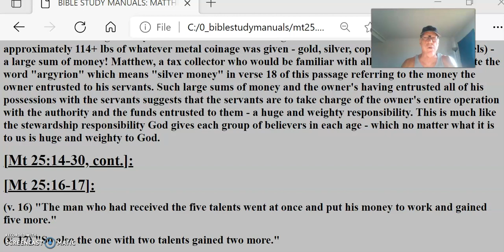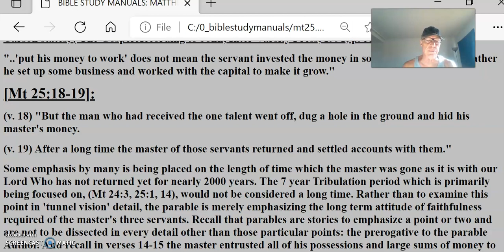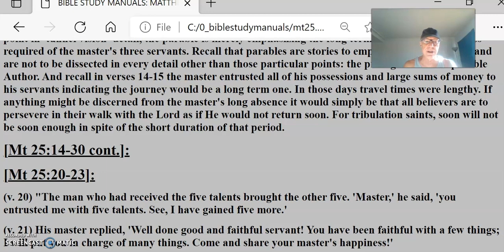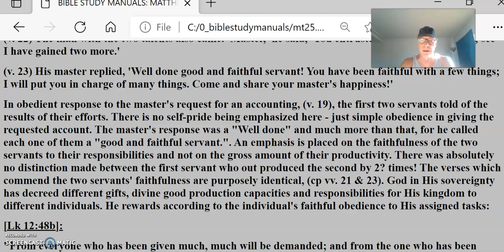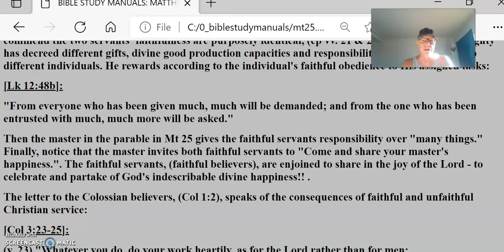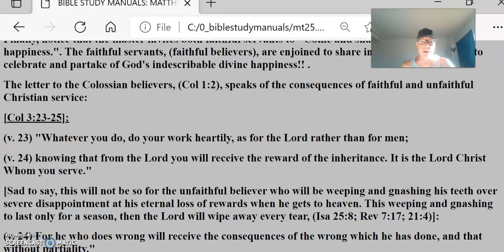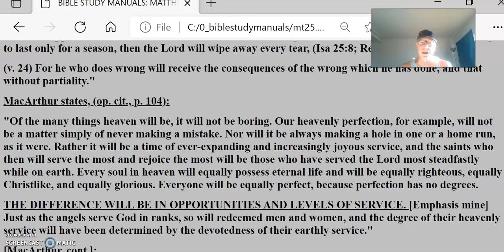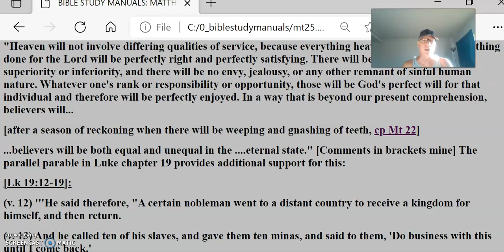HEAVEN #15 AND THE AFTERLIFE DEPENDS UPON THIS LIFE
[Mt 25:16-17]:
(v. 16) "The man who had received the five talents went at once and put his money to work and gained five more."
(v. 17) "So also the one with two talents gained two more."
The Greek word "eirgasuto" which the NIV renders "put his money to work" is perhaps better rendered "traded with them". For in the context of this passage it is suggested that a continual diligence in trading was made. The first two servants were assiduously doing business such that they both doubled their money for the owner, their master.
Carson states, ('The Gospel According to John, Inter-Varsity Press, 1991, p. 516):
"..'put his money to work' does not mean the servant invested the money in some lending agency. Rather he set up some business and worked with the capital to make it grow."
[Mt 25:18-19]:
(v. 18) "But the man who had received the one talent went off, dug a hole in the ground and hid his master's money.
(v. 19) After a long time the master of those servants returned and settled accounts with them."
Some emphasis by many is being placed on the length of time which the master was gone as it is with our Lord Who has not returned yet for nearly 2000 years. The 7 year Tribulation period which is primarily being focused on, (Mt 24:3, 25:1, 14), would not be considered a long time. Rather than to examine this point in 'tunnel vision' detail, the parable is merely emphasizing the long term attitude of faithfulness required of the master's three servants. Recall that parables are stories to emphasize a point or two and are not to be dissected in every detail other than those particular points: the prerogative to the parable Author. And recall in verses 14-15 the master entrusted all of his possessions and large sums of money to his servants indicating the journey would be a long term one. In those days travel times were lengthy. If anything might be discerned from the master's long absence it would simply be that all believers are to persevere in their walk with the Lord as if He would not return soon. For tribulation saints, soon will not be soon enough in spite of the short duration of that period.
[Mt 25:14-30 cont.]:
[Mt 25:20-23]:
(v. 20) "The man who had received the five talents brought the other five. 'Master,' he said, 'you entrusted me with five talents. See, I have gained five more.'
(v. 21) His master replied, 'Well done good and faithful servant! You have been faithful with a few things; I will put you in charge of many things. Come and share your master's happiness!'
(v. 22) The man with the two talents also came. 'Master,' he said, 'You entrusted me with two talents; see I have gained two more.'
(v. 23) His master replied, 'Well done good and faithful servant! You have been faithful with a few things; I will put you in charge of many things. Come and share your master's happiness!'
In obedient response to the master's request for an accounting, (v. 19), the first two servants told of the results of their efforts. There is no self-pride being emphasized here - just simple obedience in giving the requested account. The master's response was a "Well done" and much more than that, for he called each one of them a "good and faithful servant.". An emphasis is placed on the faithfulness of the two servants to their responsibilities and not on the gross amount of their productivity. There was absolutely no distinction made between the first servant who out produced the second by 2? times! The verses which commend the two servants' faithfulness are purposely identical, (cp vv. 21 & 23). God in His sovereignty has decreed different gifts, divine good production capacities and responsibilities for His kingdom to different individuals. He rewards according to the individual's faithful obedience to His assigned tasks:
[Lk 12:48b]:
"From everyone who has been given much, much will be demanded; and from the one who has been entrusted with much, much more will be asked."
Then the master in the parable in Mt 25 gives the faithful servants responsibility over "many things." Finally, notice that the master invites both faithful servants to "Come and share your master's happiness.". The faithful servants, (faithful believers), are enjoined to share in the joy of the Lord - to celebrate and partake of God's indescribable divine happiness!! .
The letter to the Colossian believers, (Col 1:2), speaks of the consequences of faithful and unfaithful Christian service: